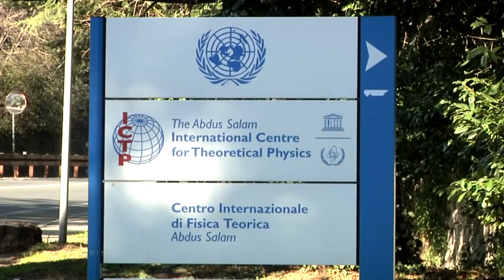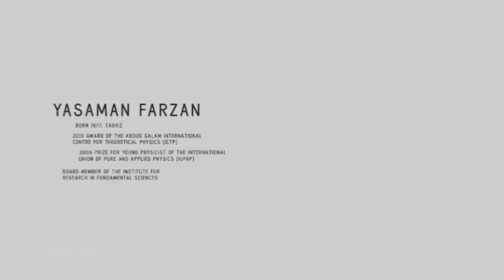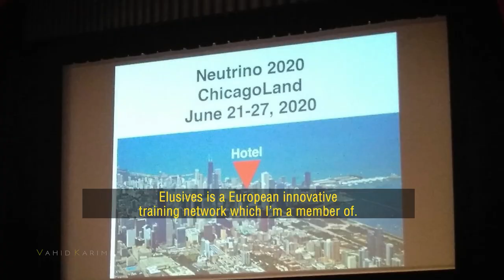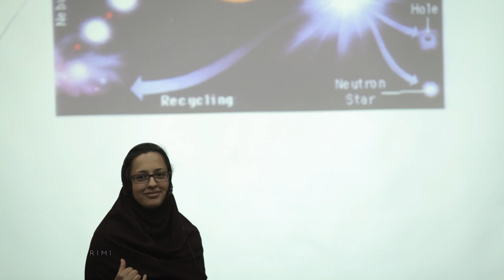True Image Universe, Yasaman Farzan, Cosmos, Physics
TRUE IMAGE is a weekly program on TV that introduces Iran’s successful women in different fields such as sports, politics, art, culture, economy, etc...
Every week we get to see two of these women and their way of life.
This is Episode 17 Universe
Part 1 of this Episode is All about Yasaman Farzan, She was Born in tabriz, iran, in 1977, She won 2013 Award of abdus islam international center for theortical physics (ICTP), 2008 prize for youmg physicist of international union for pure and applied physics (IUPAP)
I love this Episode, i like physic and cosmos and i liked to talk Yasaman for hours.
Producer: Hoda_lezgee
Director: Vahid Karimi
Graphic : Omid Tohidi
Special Thanks to Yasaman Farzan